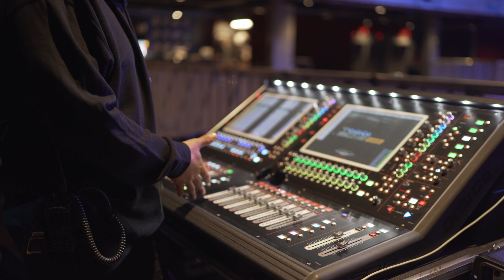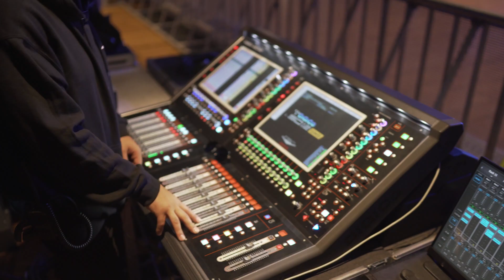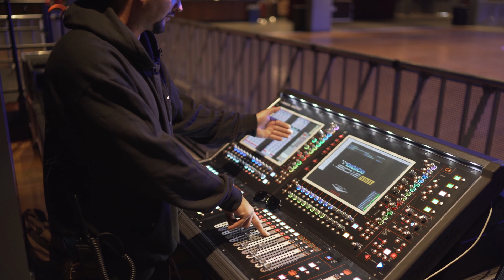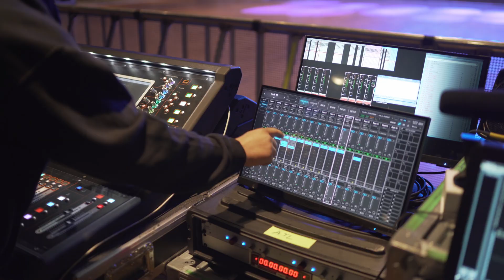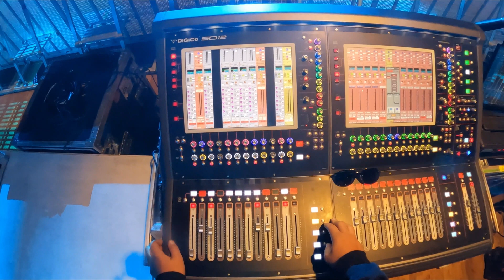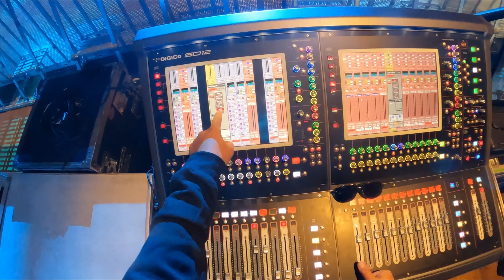Perfectly in Phase: Mastering Waves Plugin Phase Alignment with Digico SD12 Live Mixing in Concert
In this video, we explore the crucial concept of phase alignment in live sound engineering, filmed live in Atlanta during Russ' The Journey is Everything tour. We discuss the fundamental principles of phase coherence and the negative effects it can have on the overall show experience. By utilizing Digico desk features and a variety of software tools, we showcase how to achieve optimal phase alignment, resulting in a clear and impactful sound for live performances. Whether you're a seasoned audio engineer or just starting out, this video will provide invaluable insights into the complex world of phase alignment in live sound engineering. Tune in to elevate your live sound game!